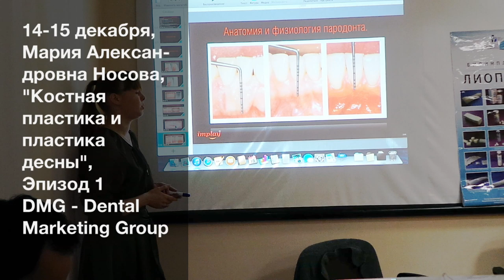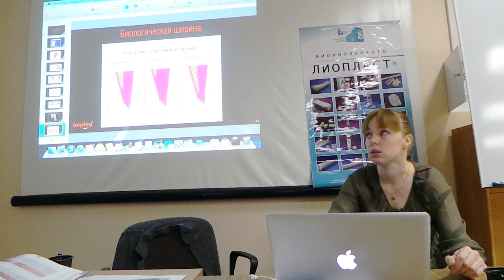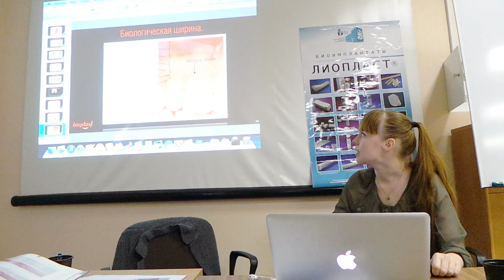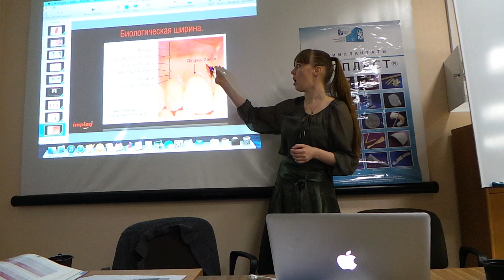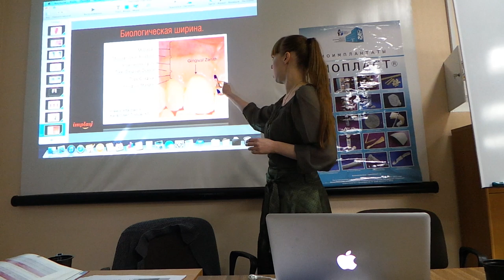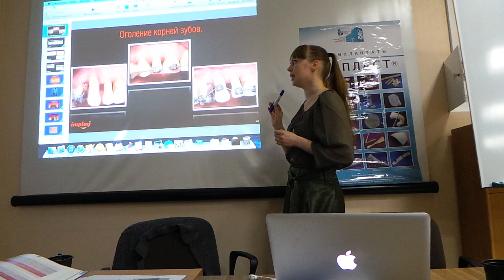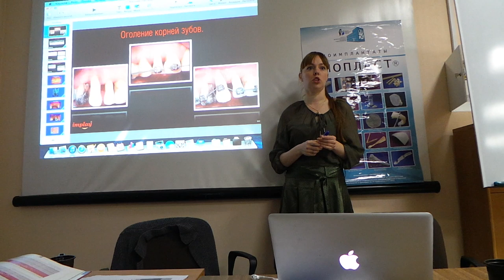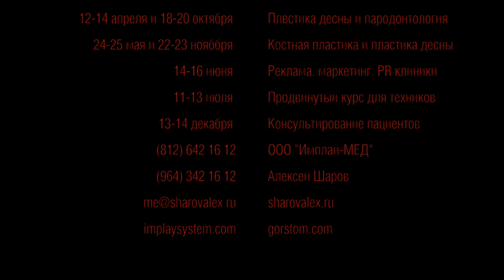Мария Александровна Носова. Костная пластика и пластика десны. Эпизод 1.